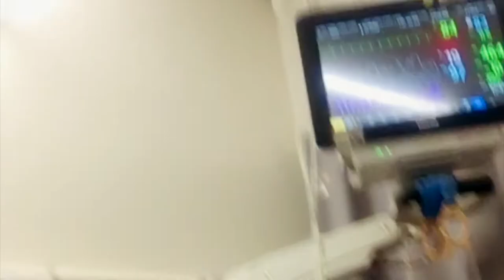🔥 Каратэ - спорт, риски и травмы ENG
🇺🇸 Каратэ для самообороны. Женщины в каратэ. Травма во время спарринга. Хирургия запястья и послеоперационное восстановление. Счастливый конец!